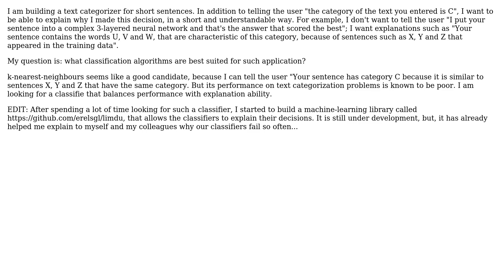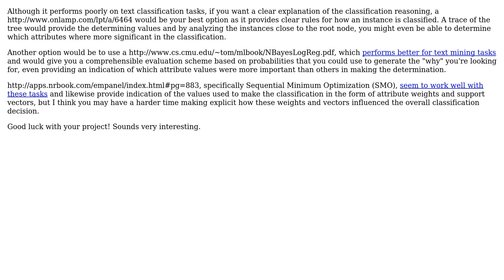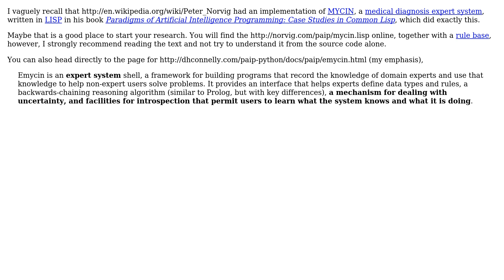Computer Science: A text-classifier that explains its decisions (2 Solutions!!)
Computer Science: A text-classifier that explains its decisions

With thanks & praise to God, and with thanks to the many people who have made this project possible! | Content (except music & images) licensed under CC BY-SA | Music | Images & others | With thanks to user Richard D user Pal GD user Erel Segal-Halevi and the Stack Exchange Network Trademarks are property of their respective owners. You are responsible for your own actions.